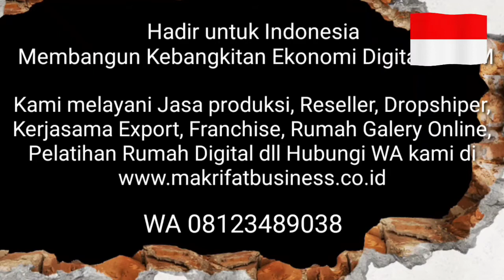JUALAN ANEKA MACAM TONGKAT KOMANDO KAYU LANGKA DAN KAYU BERTUAH PANJANG 55 60 CM Rp. 150.000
ANEKA MACAM TONGKAT KOMANDO KAYU LANGKA DAN KAYU BERTUAH PANJANG 55 60 CM Rp. 150.000

Selamat datang di Channel Vlog marketplace YouTube Indonesia bersama MAKRIFATBUSINESS dengan sajian berbagai konten konten tentang handicraft, wisata craft Jember, marketing , penjualan , UMKM Indonesia, hoby dan seputar aktifitas team  dan campany holding .

Hormat Kami,

WA Telegram